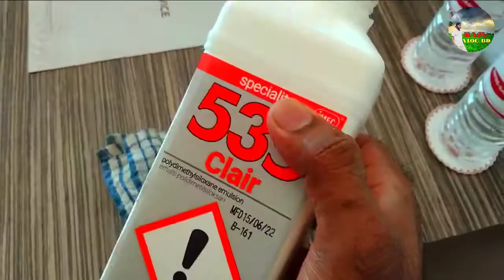মালয়েশিয়া হোটেল স্পেশাল ক্লিন